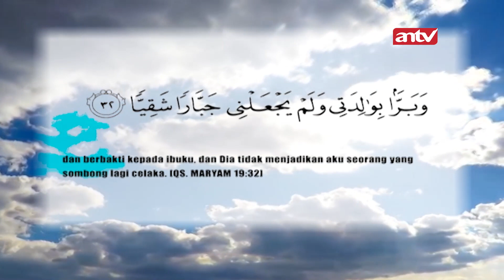Jadi Tulang Punggung Untuk Keluarga di Usia 18 thn | Tawakal ANTV Eps 254 (1/3)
Tawakal, ialah berusaha dengan sekuat tenaga dengan disertai doa. Kemudian menyerahkan seluruhnya kepada Allah SWT dan biar dengan tangan Allah saja Sebuah Harapan tercapai. Sikap tawakal sering dicontohkan langsung oleh baginda besar Nabi Muhammad Rasulullah SAW sebagai panutan para umatnya.